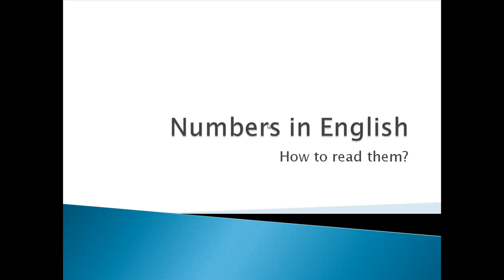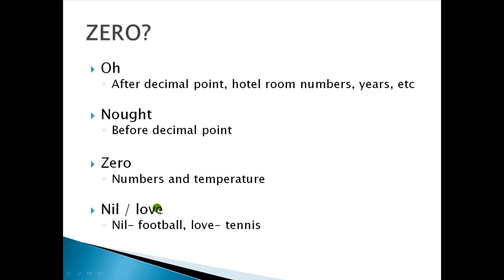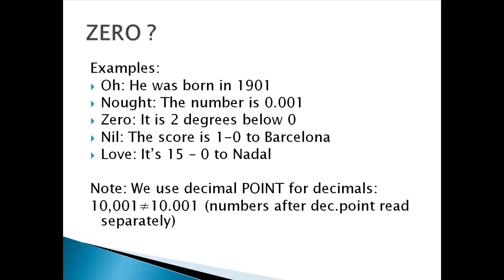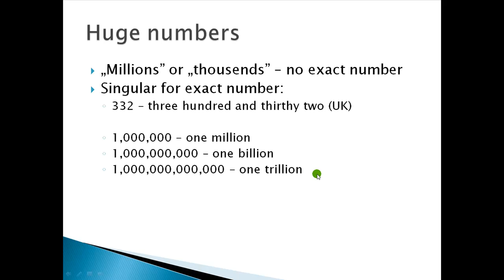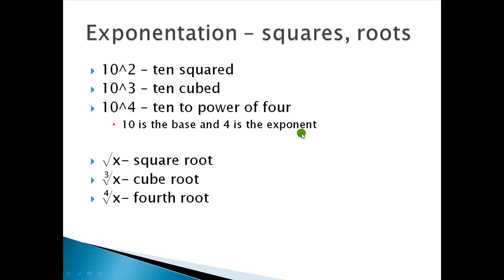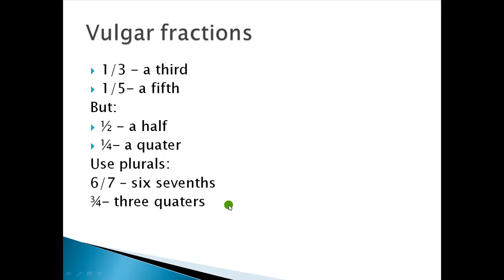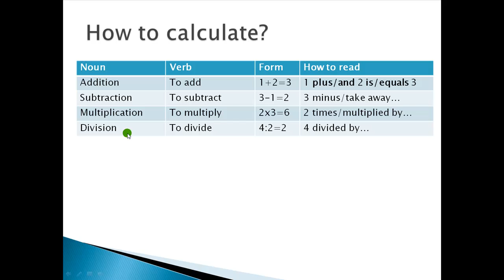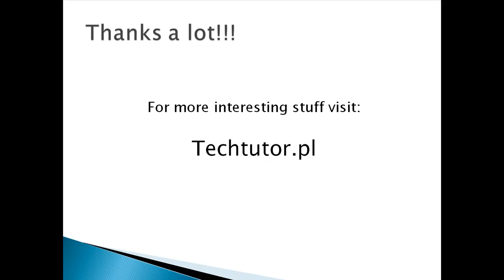Techniczny język angielski: liczby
W tej lekcji dowiesz się jak poprawnie używać różnych form słowa zero, jak wymawiać ułamki, potęgi itd. Poznasz nazwy podstawowych działań matematycznych wraz z przykładami. Zapraszam do subskrypcji i odwiedzenia